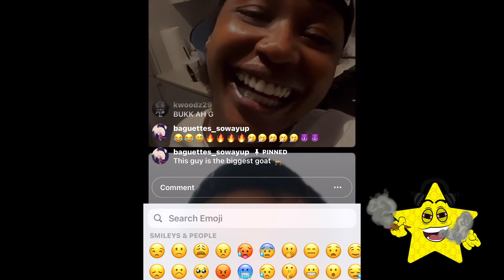BAADASSBUK GOES ON IG LIVE & DEMON HK JOINS HER LIVE REPPING WASSA GANG & RAPPING TALLUP TWIN TRACKS